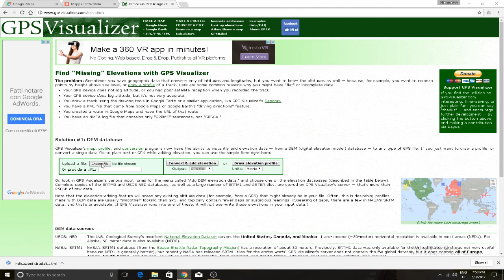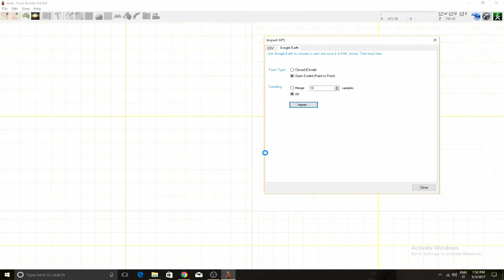Guidare su qualsiasi strada esistente su rFactor grazie a Google Maps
Le musiche sono composte e registrate da Djannobin e sono di libero uso (magari una menzione sarebbe gradita :D )
Le trovate nel suo canale disponibili all'ascolto e al download.
Stay foolish, stai disagio